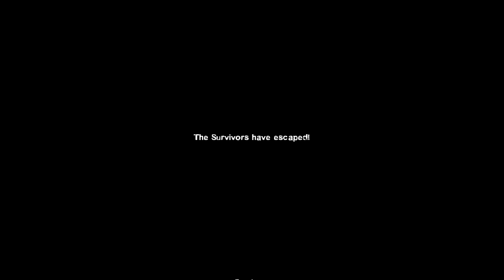Left 4 Dead 2: Black Mesa: Fallouts V1.7 [Half-Life] (Custom Campaign Playthrough)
Map by 7ᴇᴍᴘᴇsᴛᴲ  on STEAM!

0:00:00 - Intro
0:00:04 - Intro Cutscene
0:00:14 - Danger Zone
0:07:36 - Danger Zone Stats
0:07:57 - Low Light
0:19:24 - Low Light Stats
0:19:44 - Blast Pit
0:30:47 - Blast Pit Stats
0:31:08 - Surface Tension
0:52:09 - Surface Tension Stats
0:52:31 - Fallouts
0:54:56 - Finale
1:05:53 - Ending Cutscene
1:06:10 - Stats